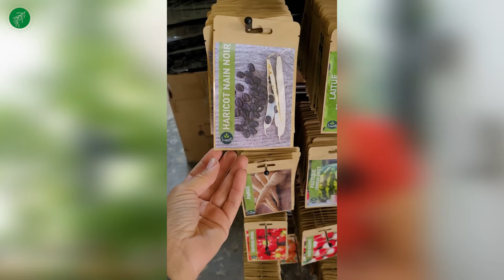أجوبة على بعض أسئلتكم حول المزرعة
ZITOUNA LIFE est une ferme marocaine, autour de la permaculture, jardinage, nature, cuisine.
قنات مغربية تهتم بكل ما يتعلق بالنباتات، الزراعة، الفلاحة العضوية، الطبخ..
-les bonnes choses de la vie, sont les plus simples -
-الاشياء البسيطة مصدر السعادة-